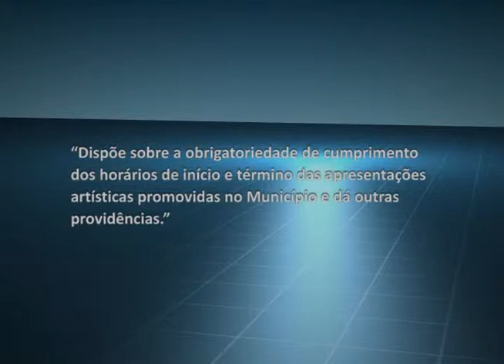Virou Lei - 096 - Obriga cumprimento dos horários de início e término de apresentações artísticas em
O Projeto de Lei número 096 de 2013, de autoria do vereador Douglas Melo, se tornou a Lei número 8.298 de 18 de novembro de 2013. A lei obriga apresentações artísticas promovidas na cidade a cumprirem os horários de início e término.
No caso de atraso, o público poderá acionar o órgão de defesa do consumidor do Município. Assim, segundo o vereador Douglas Melo, está garantido o direito das pessoas que adquirem um serviço com a programação divulgada sendo realmente respeitada. Saiba mais no site da Câmara